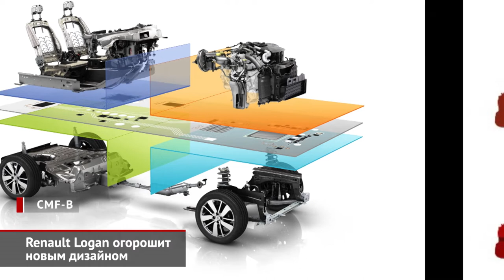Renault Logan огорошит новым дизайном. Škoda Eniaq будет электрокроссовером | Новости с колёс №768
Второе поколение седана Renault Logan выпускается уже восемь лет. И вскоре нынешнему семейству Logan/Sandero предстоит уступить место под солнцем. По предварительной информации, ультрабюджетная платформа B0 будет отправлена на заслуженный отдых.

Концепт концепт Skoda Vision iV готовится обрести серийное воплощение. Во всяком случае, чешская марка поспешила запатентовать название своего будущего электрического кроссовера.